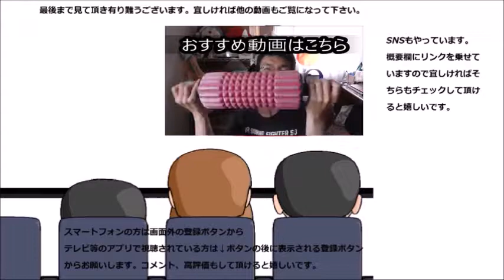ファミリーマート ファミポテを食べてみた 家族皆から愛されていますね！！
ファミリーマート　ファミポテを食べてみました。家族みんなから愛されるポテト、そのお味は～
贈り物は此方まで↓
〒153-0042